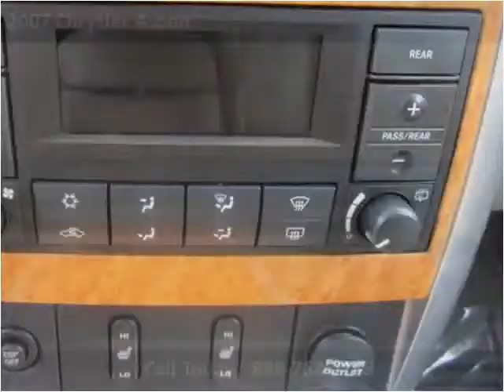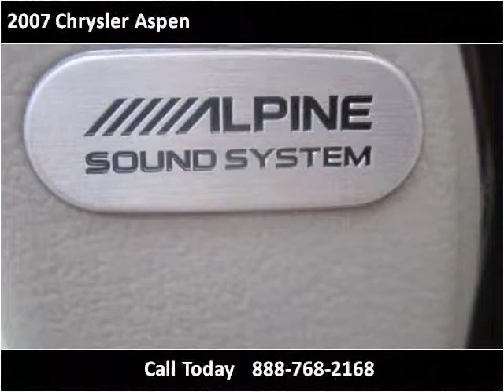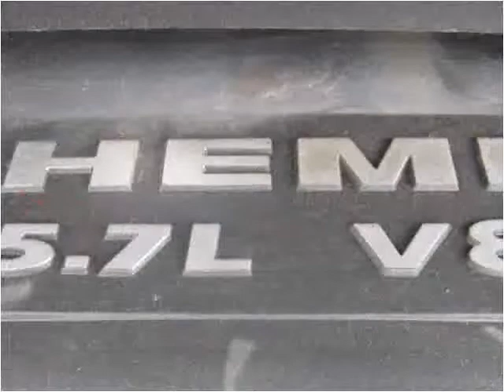2007 Chrysler Aspen Used Cars Goshen IN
This 2007 Chrysler Aspen is available from The Auto Park Goshen.